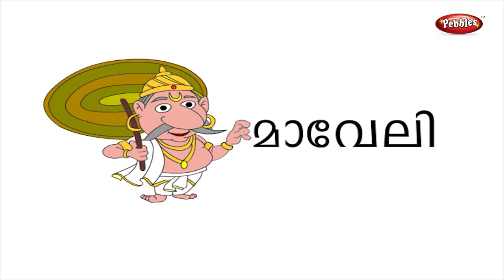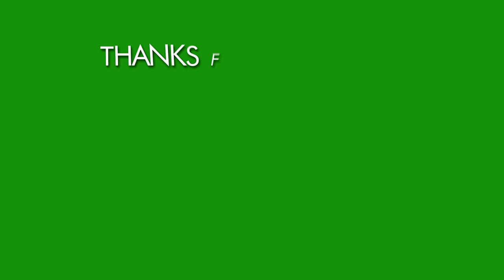ഓണപ്പാട്ടുകൾ | Onam Songs | Maveli nadu vanidum kalam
ഓണപ്പാട്ടുകൾ
 Onam Songs
Maveli nadu vanidum kalam